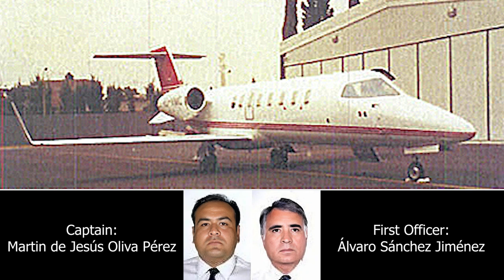CVR + Subtitles | 2008 Learjet 45 Mexican Government XC-VMC Crash | 4. November 2008